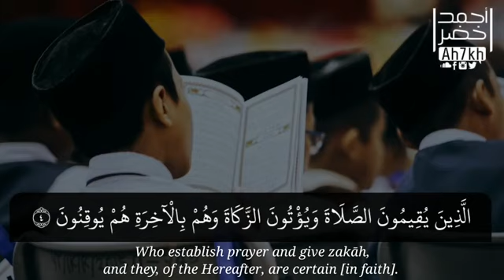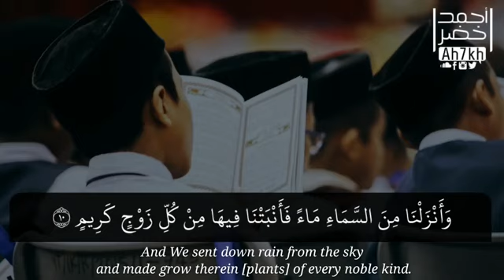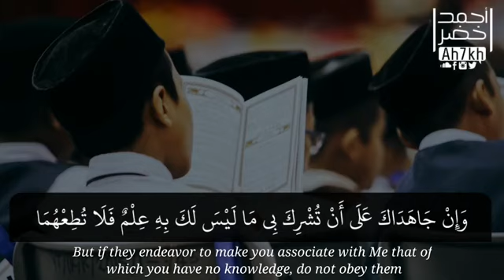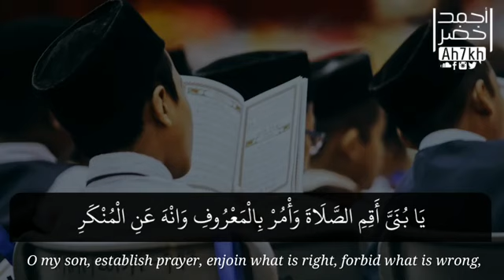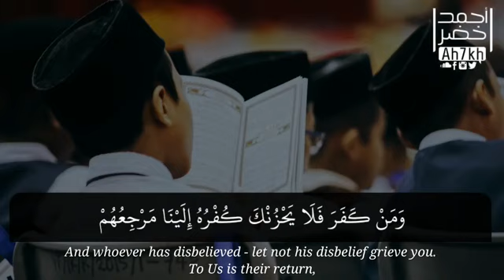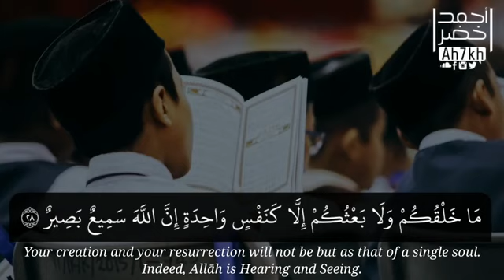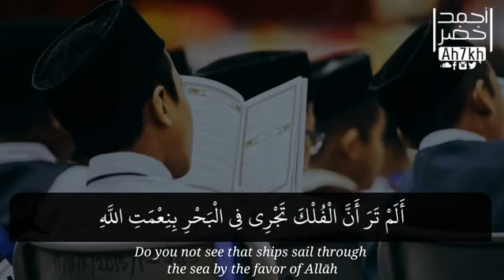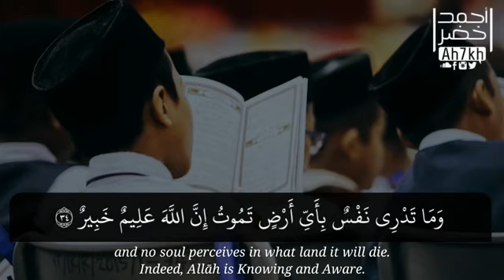Beautiful Quran Recitation Surah Luqman By Ahmed Khedr ❤❤